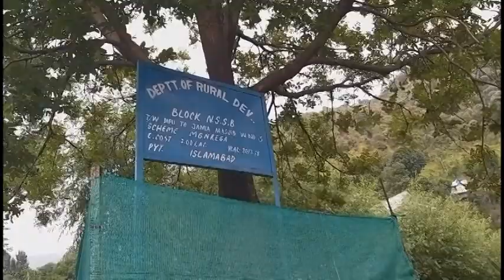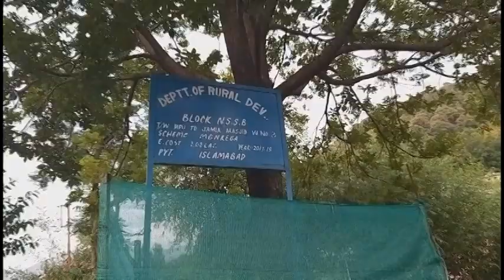एक ऐसा गांव जहाँ हर घर है खुशहाल,पर्यटकों के आने से मिल रहा है रोज़गार।